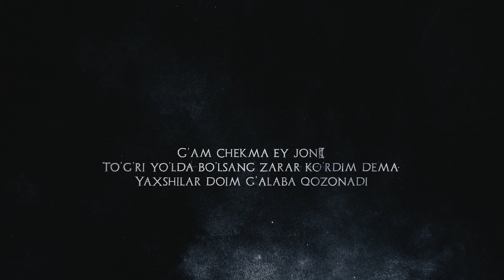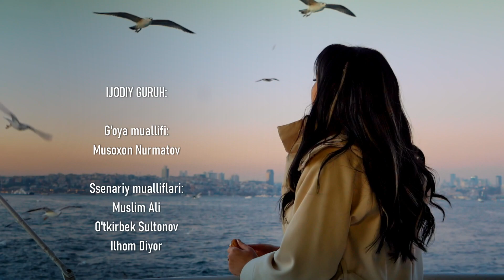Qodirxon ( abadiyаt qonuni 88-qism 3-mavsum) | Кодирхон ( абадият конуни 88-кисм 3-мавсум)